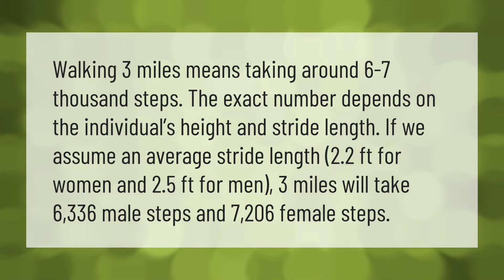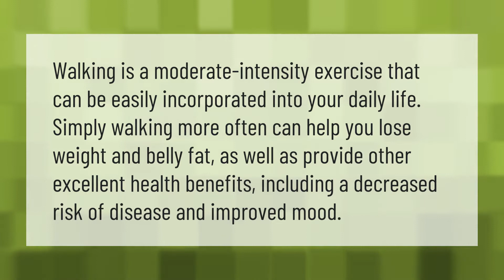How many steps is 3 miles walking?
00:00 - How many steps is 3 miles walking?
00:42 - Can you lose belly fat by walking?
01:10 - What will happen if I walk 2 miles a day?

Laura S. Harris (2021, June 13.) How many steps is 3 miles walking?
    AskAbout.video/articles/How-many-steps-is-3-miles-walking-252960